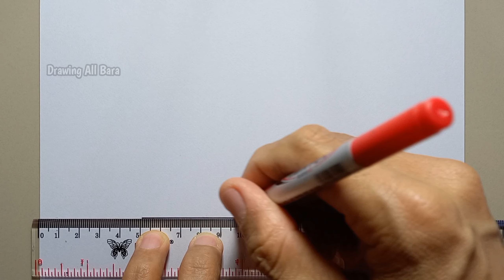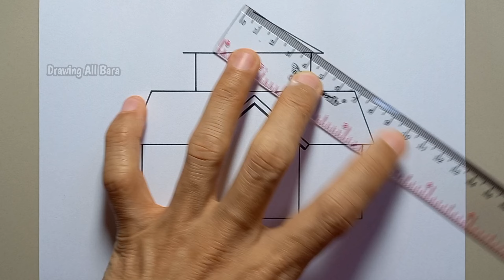How to Draw a Level House | Step by step | Very Easy For Beginners | Drawing a House